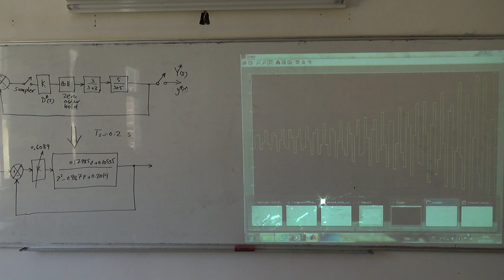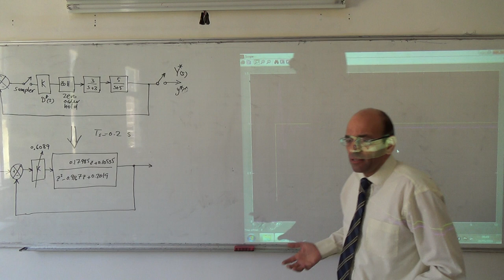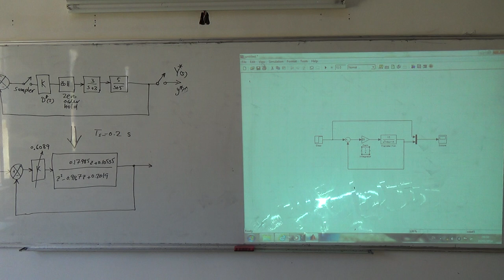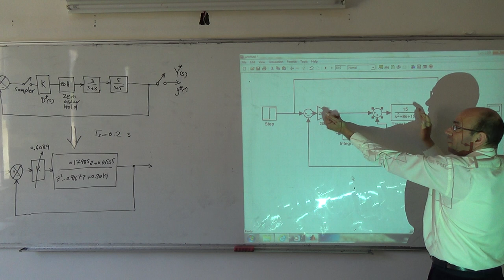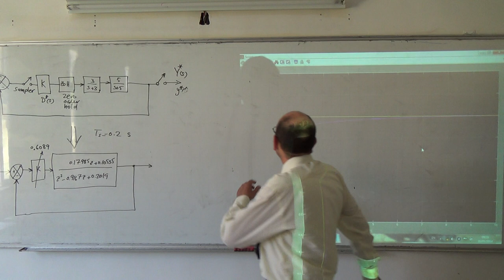Overall Case Study VIII: Tuning the analogue system using Simulink, 20/5/2014